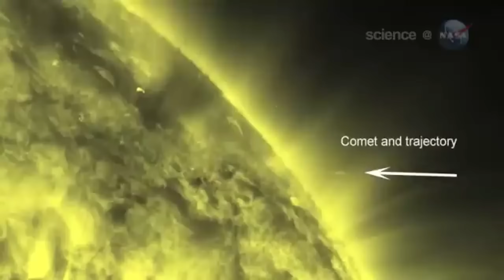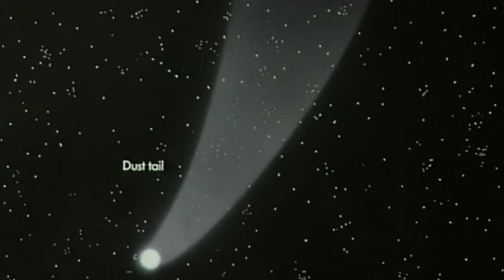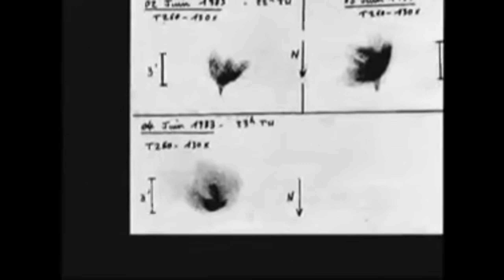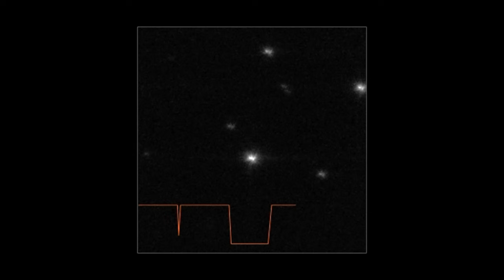Closest Approach WARNING — 3I/ATLAS Is Not Breaking Apart… It’s WAKING UP!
3I/ATLAS wasn’t supposed to survive this close to the Sun. Every rule of physics said it should be tearing apart, evaporating into dust.
But instead… something impossible is happening.
Its tail is stabilizing. Its core is GLOWING brighter. And strange, symmetrical jets are firing with precision — like controlled engines.

NASA has gone silent. The livestream cut off.
And astronomers around the world are asking the same terrifying question:
Is 3I/ATLAS not a comet… but a machine?

If this thing is waking up…
what exactly is heading toward our solar system?

Credits:
NASA